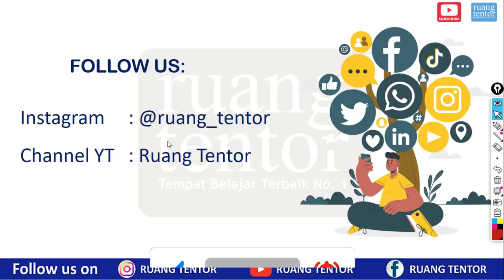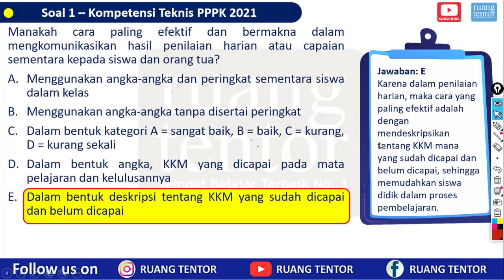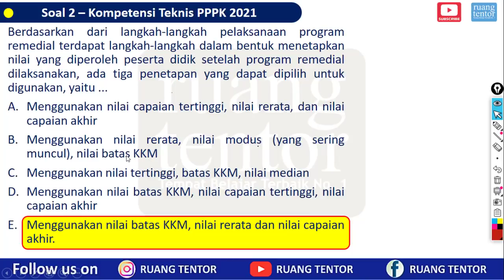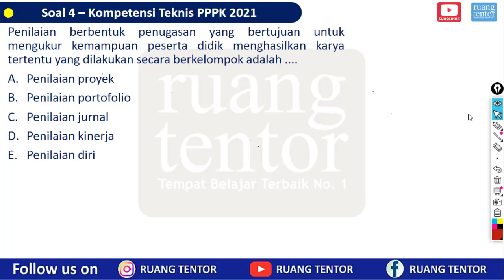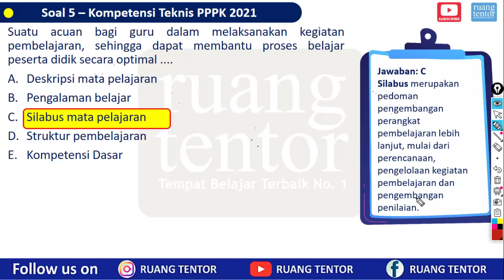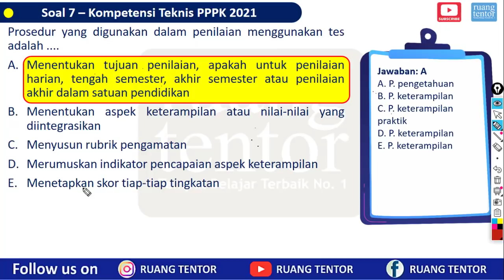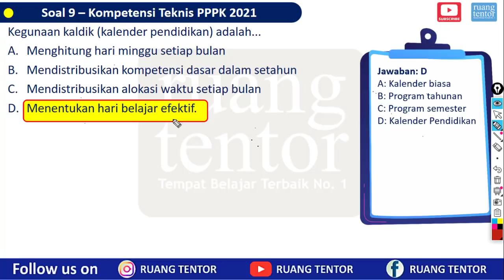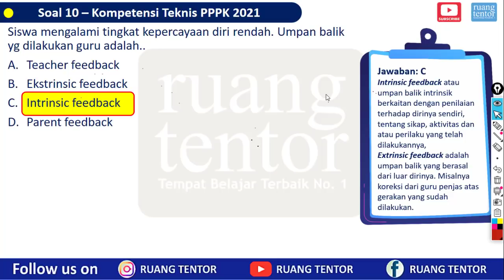[part 17] TERBARU!! Bocoran KOMPETENSI TEKNIS PEDAGOGIK SEMUA GURU PPPK P3K 2021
Halo Bapak, Ibu, dan teman-teman semua Pejuang CPNS PPPK Tahun 2021.
Semangat pagi!
Pertama-tama, tentunya kami mengucapkan selamat buat Bapak, Ibu, dan teman-teman yang telah lolos PG. Bagi yang belum, masih ada kesempatan ujian untuk Tahap II. Mari maksimalkan beberapa hari tersisa menjelang ujian tersebut.
Nah, olehnya itu, pada kesempatan ini kami membahas kemungkinan bocoran Tes PPPK P3K 2021 Tahap II.
Baik teman-teman, selamat menikmati...dan pastikan ditonton sampai selesai.
Untuk melihat beberapa materi dan pembahasan soal-soal Kompetensi Teknis PPPK lainnya, kalian bisa akses di

Selamat belajar ya teman-teman, dan sukses selalu buat kalian.